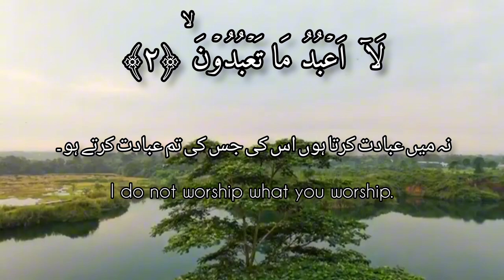SURT AL -kafiroon (The Disbeliever ) full by |Qari Muhammad subhan |قاری محمد سبحان | سورۃ الکافرون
I request you to complete my 10k followers.  If you like my videos.  So that I can find more good content and make good videos.  And with the intention of reward.  Will do.  May Allah bless you Amen.  Jazakallah

𝐒𝐎𝐂𝐈𝐀𝐋 𝐋𝐈𝐍𝐊𝐒 ):-

𝐒𝐮𝐫𝐡𝐚𝐚𝐬 𝐥𝐢𝐧𝐤𝐬 :-

SURT AL-YASEEN .

SURT AL-Mulk

SURTAL-rehman.

SURT AL-waqia.

Os KY ilawa tamaam .

SURT AL-KHAF..

SURT FATIHA or 4r Qull

SURT an naba . Full by Qari Muhammad subhan.

This Surah was not revealed to preach religious tolerance as some people today think, but to absolve Muslims from the religion of the infidels, their worship and their gods.  To express total disgust and indifference to them;  Telling them that Islam and disbelief have nothing in common and that there is no possibility of their merging into one entity.  Although it was initially addressed to the disbelieving Quraysh in response to their proposals for compromise, it is not limited to them.  After making it a part of the Qur'an, Allah Ta'ala gave the eternal instruction to Muslims to absolve themselves from the belief of disbelief, wherever and in whatever form, by word and deed, and  To announce without reason.  The reservation that they cannot compromise with unbelievers in matters of faith.

 Sayyidna Khabab (RA) says that the Messenger of Allah (SAW) said to me: “When you lie down on the bed to sleep, recite Qal Ya Ya’Ilam Mu Kafirun. This was the custom of the Messenger of Allah (SAW) when he went to sleep  used to lie down for  - (Narrated by Bazar, Tabrani, Ibn Mardawiyyah).  On the authority of Ibn Abbas, may Allah be pleased with him, the Messenger of Allah, may God bless him and grant him peace, said to the people: "Shall I tell you the word that will protect you from it?"
Shirk?  It is that when you go to bed, recite Qul ya yul kafiroon." (Narrated by Abu Ya'ali, Tabarani.) Sayyidna Anas (may Allah be pleased with him) says that the Messenger of Allah (may peace be upon him) said to Sayyidna Mu'adh bin Jabal (may Allah be pleased with him).  He said: "Recite: "Qal ya yuhalu al-kafiroon".

The Problem of Belief and Disbelief:

 There was a time in Makkah that although there was a storm of opposition against the preaching of Islam in the disbelieving community of the Quraysh, the leaders of the Quraysh had not yet given up hope that they would reach any extent.  .  A Compromise with him So they would come to him from time to time with various proposals for compromise so that he would accept the compromise and end the quarrel between them.  In this regard, there are various traditions in hadiths.

 It is narrated on the authority of Sayyidna Abdullah bin Abbas (RA) that the Quraysh proposed to the Prophet (PBUH) that we will give them to you.
So much wealth that you will become the richest man in Makkah.  Moreover, we will give you in marriage any woman you like and we are ready to follow and obey you on the condition that you do not curse our gods.  If you do not agree to this, then we propose another proposal which is for your benefit and for our benefit.”  If they worship the gods of Lat and Uzza, then they will worship.  For that period, his God, the Holy Prophet (peace and blessings of Allah be upon him) said: "Wait a little while, let me see what my Lord orders in this regard." This revelation was revealed to him, Ibn Abbas (RA).  According to another tradition, Quraysh said to the Prophet.  "O Muhammad, if you kiss our gods (idols), we will worship your gods." This surah was revealed to him, yet in another tradition, Saeed bin Mina (a freed slave of Abul Bakhtari).  ) has narrated on the authority of Waleed bin Mughirah.  As bin Wayl, Aswad bin al-Muttalib and Umayyah bin Khalaf met the Messenger of Allah (peace and blessings of Allah be upon him) and said to him: “O Muhammad (peace be upon him), let us agree that we are your gods.  will worship and you will worship our gods, and will make you partners in all our deeds. If what you bring is better than what we have, we will share it with you.  And we have a share in it, and if what we have is better than what you have brought, you will share in it.
Be with us and take your share of it.” On this, Allah the Exalted revealed: Say: Qal Ya Yum al-Kafrun (Ibn Jarir, Ibn Abi Hatim, Ibn Hisham also narrated this event in the Seerah).